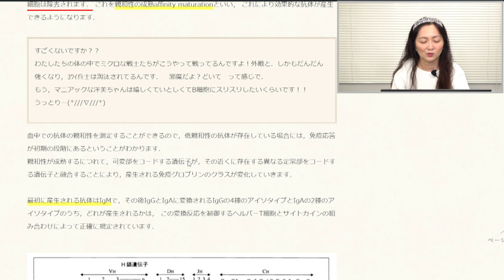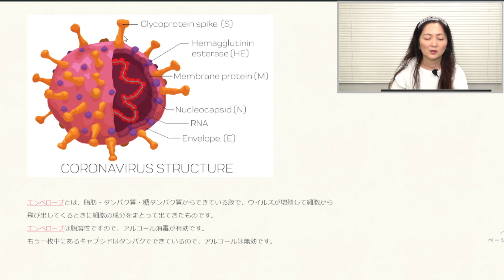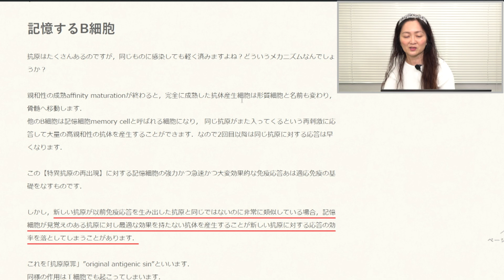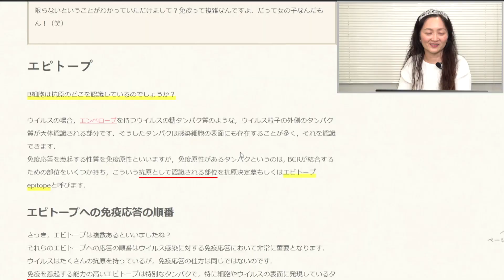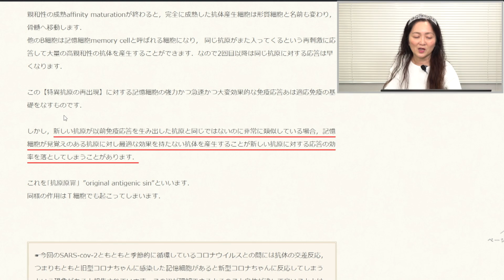精度の分からない検査キットを使ってはいけない切実な理由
私は怒っている！
医学の知識を持たない人が無闇に検査を押し進めようだなんて間違っている！
その検査キットはSARS-CoV-2に対して特異的な抗体を特定できますか？
混乱を招くだけの検査キットをばら撒くのはやめてください。

前の動画

パート１
抗体検査を知らない孫正義氏が検査キットを提供 抗体を教えてしんぜよう

パート２
超高機能 人間の免疫システムはどのようにして新型コロナから我が身を守るのか